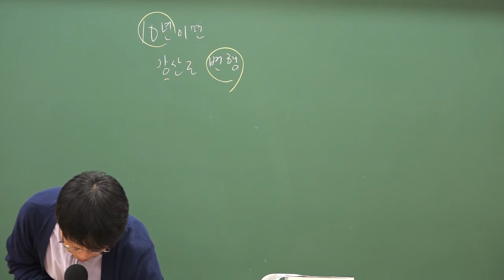2019 9급조리직공무원 위생관계법규 '식품위생교육'